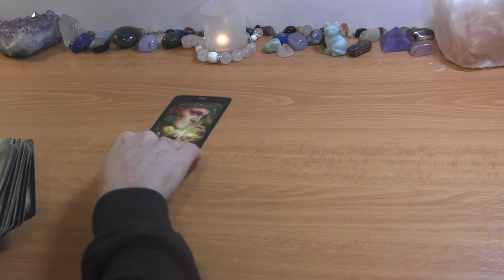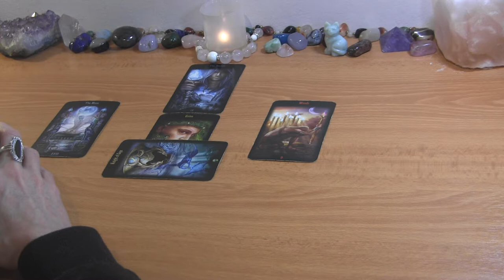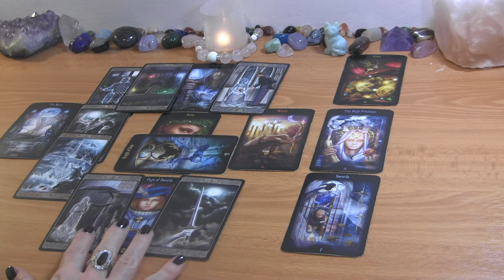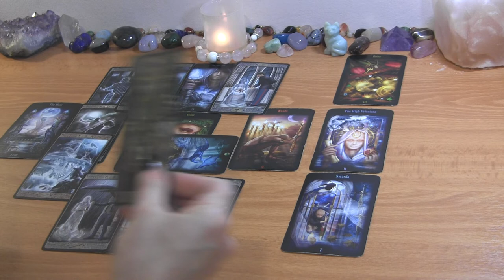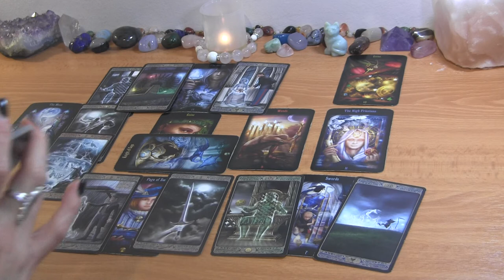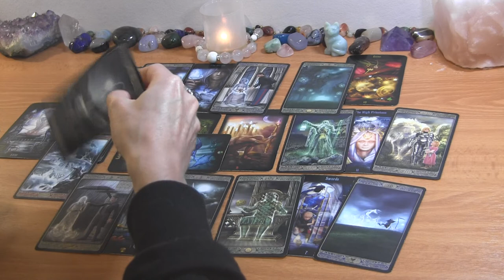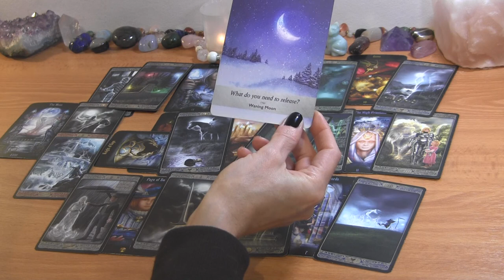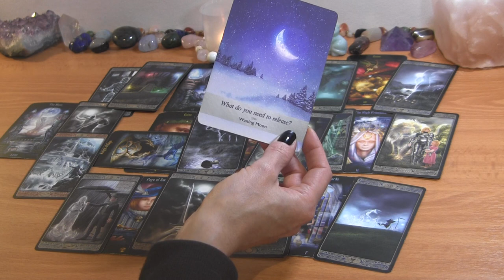PISCES NOVEMBER 2022: They’re Breaking the Ice! ❤️ Love Reading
PISCES LOVE TAROT READING NOVEMBER 2022

PERSONAL TAROT READING OPTIONS:
1.  BASIC READING ~30min $65
2.  EXTENDED READING ~45min $80
3. MINI-READING ~20min $50

  1. Reading option
  2. Your and your partner's first names, FULL DOBs  and current countries (if known)
  3. Description of situation (including if there is a 3rd party element to look into) + any questions
  4. Recent photos optional